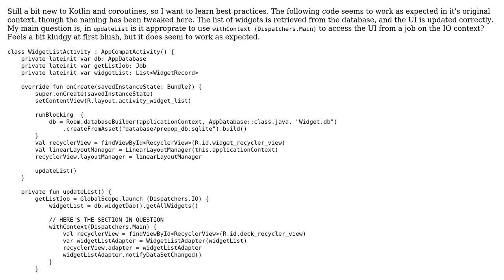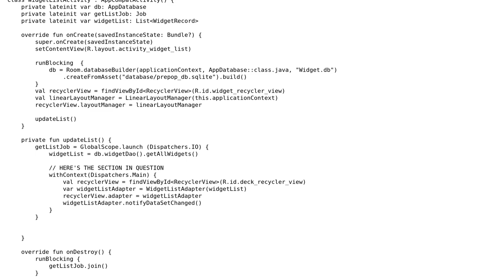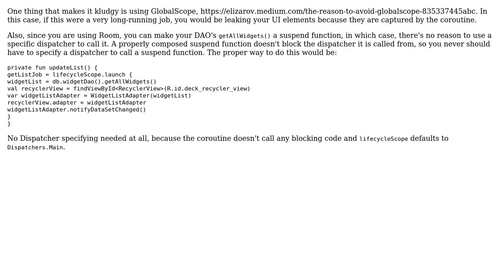Read database from IO context and update UI from Main context in Kotlin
With thanks & praise to God, and with thanks to the many people who have made this project possible! | Content (except music & images) licensed under CC BY-SA | Music | Images & others | With thanks to user Tenfour04 user steve_79 user Linny and the Stack Exchange Network Trademarks are property of their respective owners. You are responsible for your own actions.